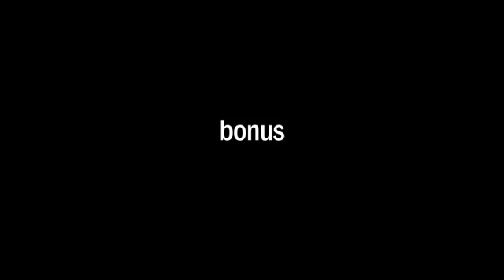Raynetta Lewis, Bonus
Clip from the documentary "A Matter of Respect" by Lauren Hatvany